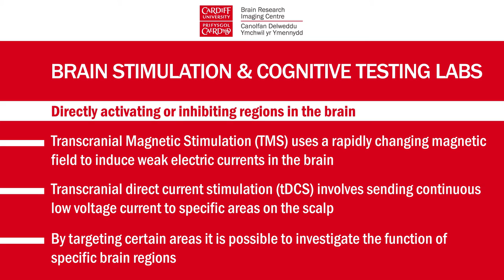Brain Stimulation & Cognitive testing labs - CUBRIC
By targeting certain areas using TMS (Transcranial magnetic stimulation) and Transcranial direct current stimulation (tDCS) it is possible to investigate the function of specific brain regions. The centre also has 10 dedicated cognitive testing labs.

For more about the Cardiff University Brain Research Imaging Centre (CUBRIC),